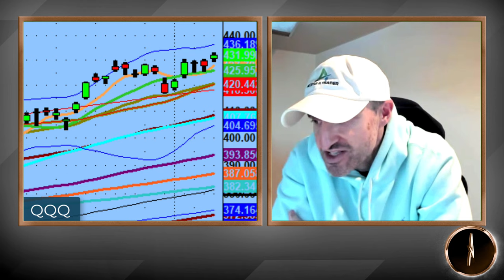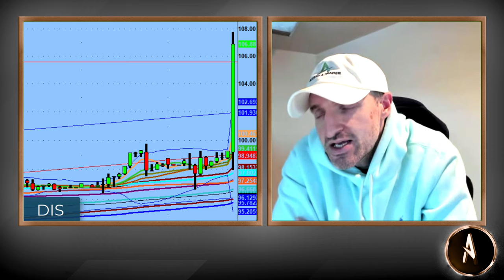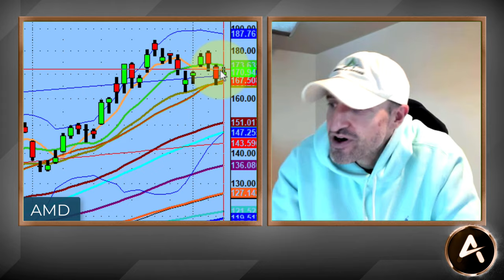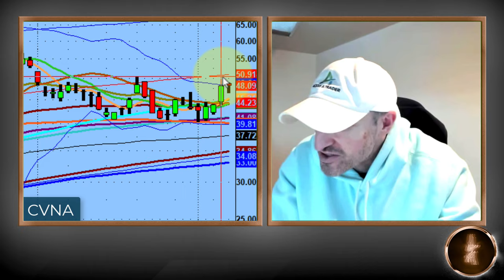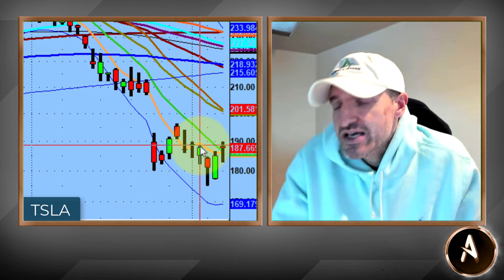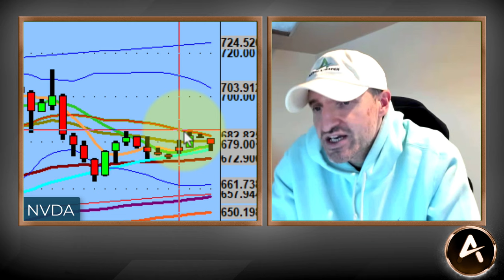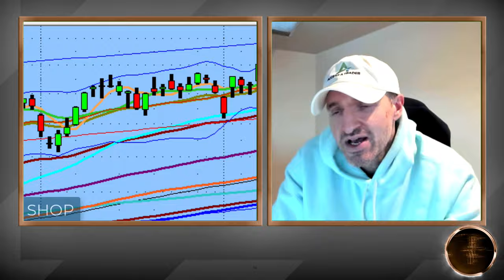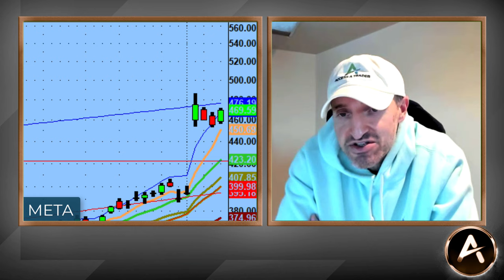Semiconductors Exploding Off Of Earnings From $ARM | Watching $NVDA And $AMD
First off, semi conductors are exploding and going higher. $NVDA and $AMD are the usual suspects, but with $ARM and it's earnings things are really going higher now!

Also, learn what to do when you don't have the exact day you want. Some trades will go against you and then just one will get you back on track.

Fortunately, I have a short memory and tomorrow is a new day and hopefully that seller in my favorite stock $TSLA has gone away too!​

*Skip the trading motivation and find out why its the process that works! Test drive PS 60 Process for the next 30 days. See if it’s a right fit for you.

💚 COMMUNITY SUPPORT 💚